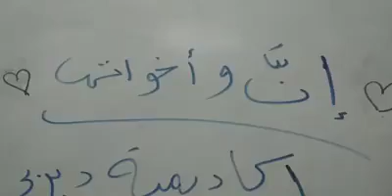طالبات الصف السادس ب يبدعن بتطبيق نشاط درس ( ان و اخواتها )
أكاديمية ديربي الدولية